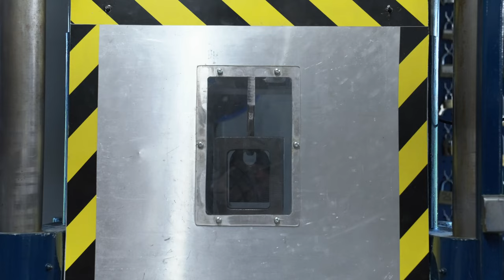Martha Gill Teams Up With Squire Bike Locks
Introducing Martha Gill, professional mountain biker and our latest Squire Bike Locks ambassador!

Martha has been competing globally on the Crankworx and EWS circuit for several years and most recently grabbed her first Dual Slalom Gold Medal at Crankworx Rotorua in New Zealand!

Martha wheelied her way to the Midlands for a Squire factory tour and quick-fire Q&A session as she got to grips with our toughness guaranteed manufacturing process.

Check out our Squire Bike Locks Instagram page for the latest product releases and bike security advice